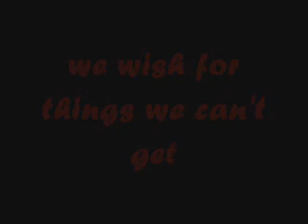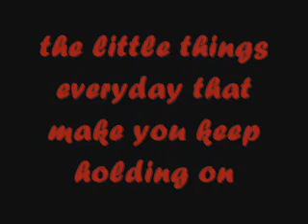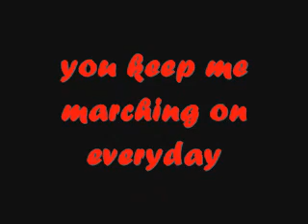Good Charlotte - March on (self made video)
march on! think of the little things!